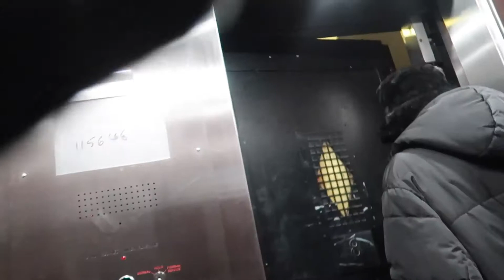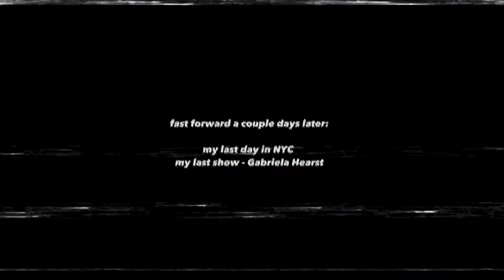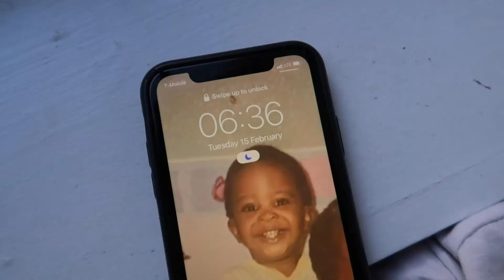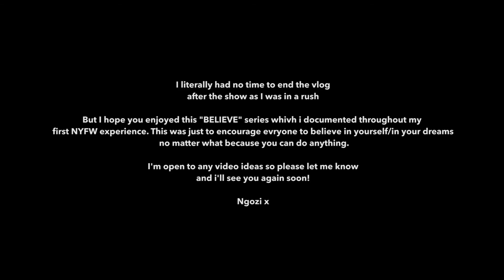NYFW "Believe" ep 7 - Gabriela hearst show + British trying Popeyes for the first time + more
My motto for life, let's be on this journey together.